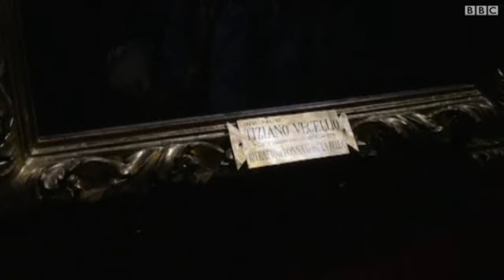عالم الفن: فن الفلامنكو يعرض أهم انجازاته في لندن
الفساتين الأكثر أناقة وجمالا في تاريخ الموضة تعرض في باريس، وفن الفلامنكو الإسباني ينتقل إلى لندن من خلال مهرجان موسيقي، بالإضافة إلى ومواضيع أخرى في "عالم الفن."